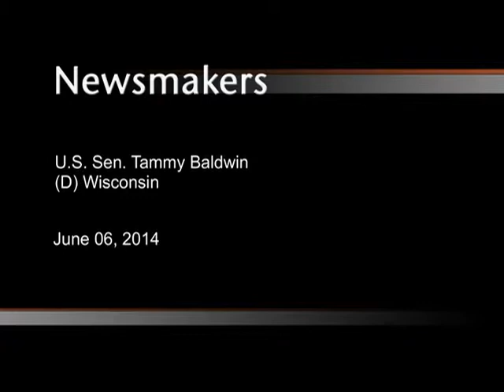Newsmakers: U.S. Sen. Tammy Baldwin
On June 6, 2014, Senior Producer Steve Walters interviewed U.S. Senator Tammy Baldwin (D-WI) at the Democratic Party of Wisconsin state convention in the Wisconsin Dells.